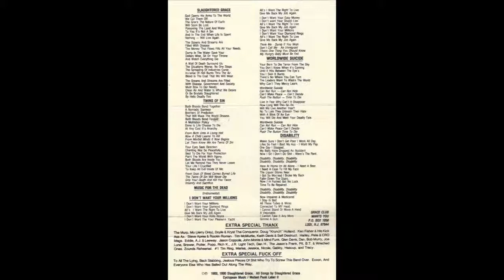Slaughtered Grace - I Don't Want Your Millions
Track - I Don't Want Your Millions
Band - Slaughtered Grace
Album - Call This Planet... Slaughtered Grace